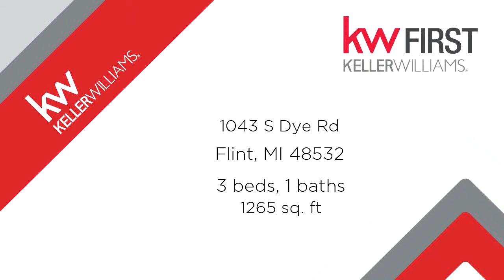Residential for sale - 1043 S Dye Rd, Flint, MI 48532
Good Opportunity to buy this Cute Ranch for great price, perfect for first home owner or for investment, 3 Bedrooms, 1 Full Bath & 2 Car detached garage. Big & Bright Living room with good size Kitchen/ dining area. Fenced Yard with nice size shed. Easy access to Expressways, close to Genesee Valley Mall. Carmen Ainsworth School.

Bedrooms: 3
Bathrooms: 1
Square Feet: 1265
Price: $59,500

For more information about this property, please contact Bahia M Jarrah at or . You can also text 5542394 to 67299.

04/20/2019 07:28:25 am

Last modified: